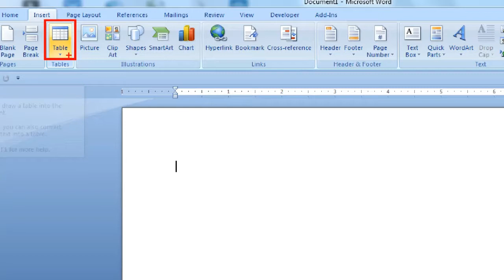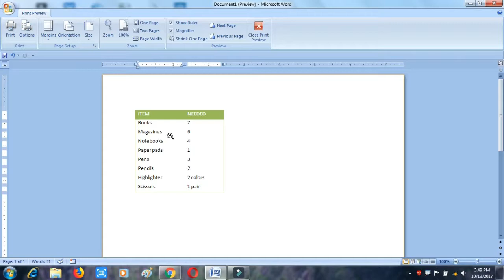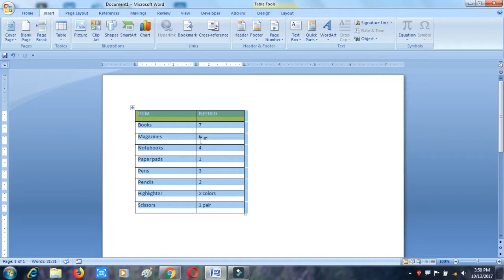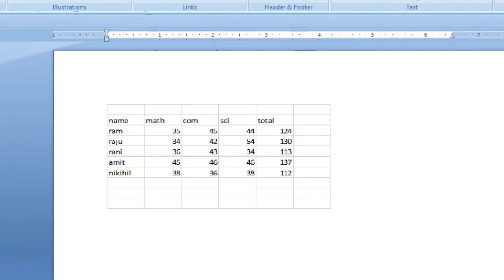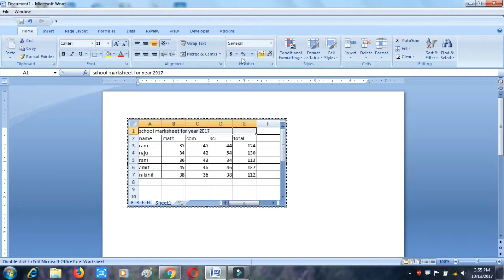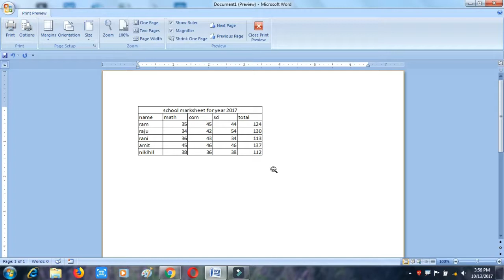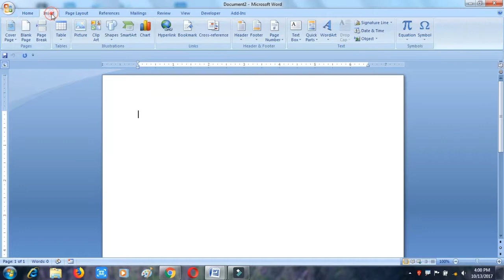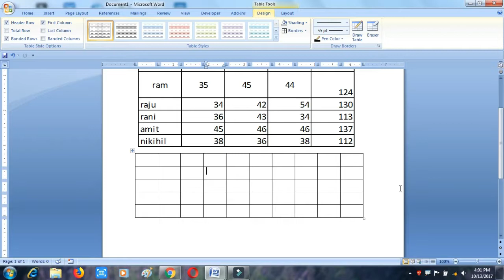ms word full learning all about table हिंदी में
आप ms word में table का इस्तेमाल सीखेंगे

ms word learning full tutorial hindi mein part - 1

ms word learning full tutorial hindi mein part - 2

ms word learning full tutorial hindi mein part - 3

ms word learning full tutorial hindi mein part - 4

ms word learning full tutorial hindi mein part - 5

ms word learning full tutorial hindi mein part - 6

ms word learning full tutorial hindi mein part - 7

ms word learning full tutorial hindi mein part - 8 book marks and hyperlink

how to make design cover page in ms word

how to make invoice or bill or cash memo in ms word